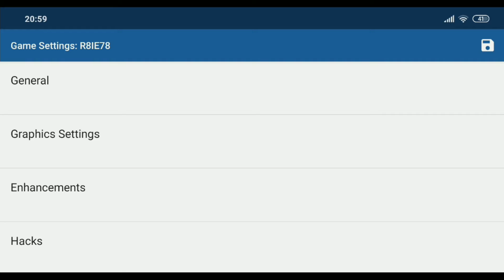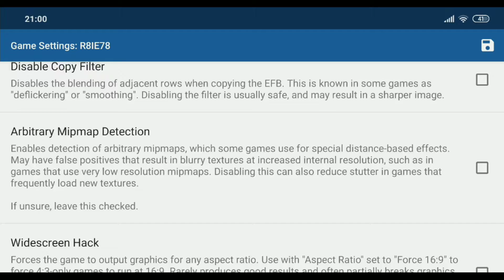Spongebob's Truth or Square - dolphin emulator | wii || xiaomi pocophone f1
Agar lumayan nyaman menjalankan emulator ini di android di butuhkan :
• Nougat +
• OpenGL E.S 3.2 dan 64 bit
• Chipset/Prosesor :
   - Snapdragon 636, 660, 675, 710, 835, 845, 855
   - Mediatek Helio p60 keatas
   - Exynos 8895 keatas
   - Hisilcon Kirin 970 keatas

Password : vnsharing